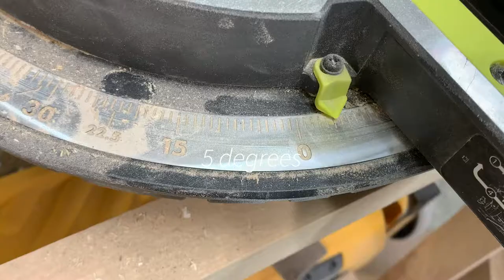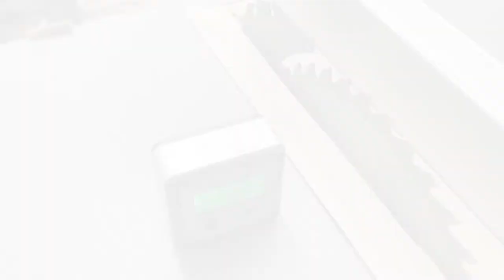Matching furniture - Plywood stool / How to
making end-grain plywood stool

2021 Spring
Tennessee, USA
3/4 Baltic birch plywood

BGM - Blind memories by cheel. Blue dream by cheel. Call the shots by slynk